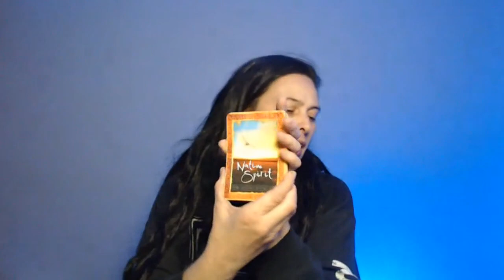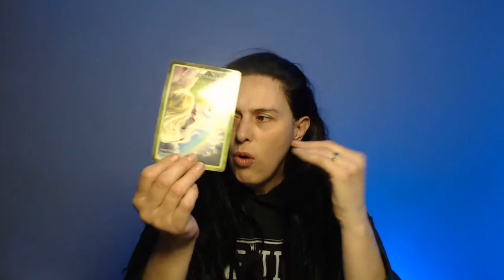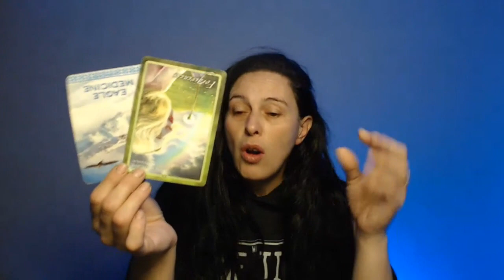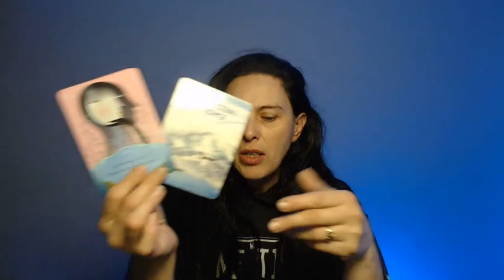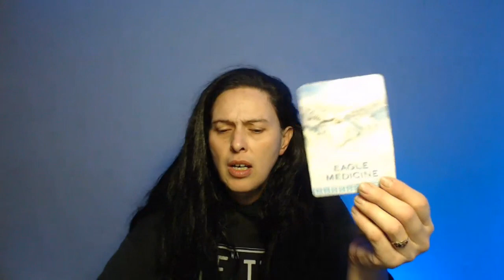CAPRICORN ♠️AUGUST 2023 ♠️PSYCHIC TAROT READING ♠️INTUITIVE READING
Welcome To Yildiz Readings 5D

We are live each week on Sunday at 9.30am gmt for all your Super Chats. If you cant make it your able to pay and comment on the next session via our YouTube Page.
Amounts from $20 support us online to continue providing content and purchasing technology etc.. One day a month its hosted in Private via our YouTube Membership.

LINK BELOW THIS MUST BE DONE VIA COMPUTER ATM ONLY FOR ALL ONLINE MEMBERSHIPS

MEMBERS PERKS
*STAR SIGNS PRE RELEASED AHEAD OF CROWD
*CHAT ROOM BASE LEVEL
*PRE RELEASED TWIN FLAME EDITIONS
*DIVINE FEMININE STAR OF EACH MONTH BY ELEMENT
*DIVINE MASCULINE END OF EACH MONTH BY ELEMENT
*SOUL COACHING VIA DISCORD & LIVE SESSIONS
*DISCORD CHAT ROOM TOP LEVEL ALL SUPPORT

Booking slots are limited and fill up fast, we also provide additional perks and services. Visit via our link below now!